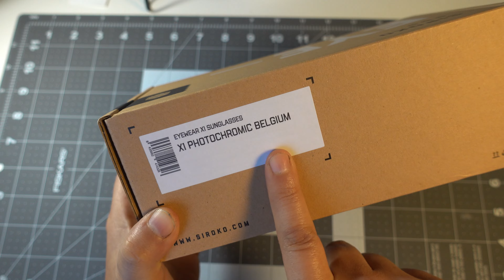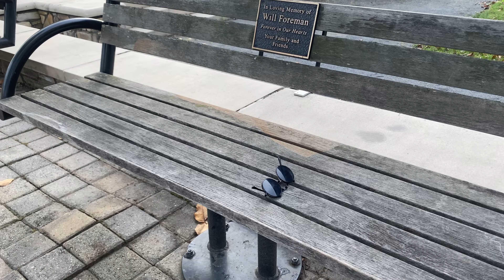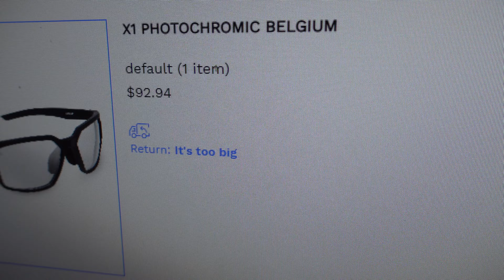Lentes fotocromáticos Siroko X1 PHOTOCHROMIC BELGIUM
Cámaras utilizadas: Sony RX100 VA, DJI Osmo Pocket, iPhone 11 Pro y Canon SX50 HS.